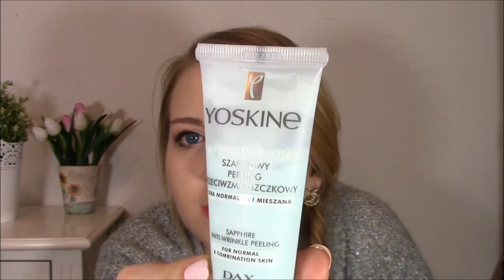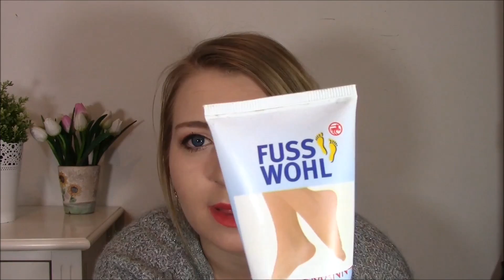Wieczorna pielęgnacja twarzy, ciała i włosów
Lakier na paznokciach: Vibo 148